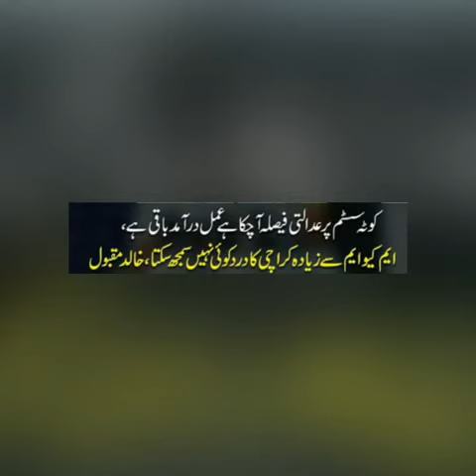MQM Khalid Maqbol Siddiqui June 30, 2018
متحدہ قومی موومنٹ کے کنوینئر ڈاکٹر خالد مقبول صدیقی نے کہا ہے کہ سندھ کےشہری علاقوں کامینڈیٹ تبدیل نہیں ہوگا، ایم کیوایم بکھر نہیں بلکہ نکھر رہی ہے، انتخابی مہم کا آغاز کردیا ہے۔

ان خیالات کا اظہار انہوں نے ایم کیو ایم کے عارضی مرکز بہادرآباد دفتر کے باہر پریس کانفرنس سے خطاب کرتے ہوئے کیا، ان کے ہمراہ ڈاکٹر فاروق ستار، عامرخان، فیصل سبز واری اور دیگر بھی موجود تھے۔

خالد مقبول صدیقی نے کہا کہ ایم کیوایم کل سے ملک بھر میں انتخابی مہم کا آغازکررہی ہے، ہمارےپاس انتخابی دفاترموجودنہیں ہیں، گھر گھر جاکر مہم چلائیں گے، پرامن جدوجہد سے ہی اپنے مقاصد حاصل کریں گے، ایم کیوایم بکھرنہیں رہی بلکہ نکھررہی ہے۔

انہوں نے مزید کہا کہ سندھ کے شہری علاقوں کاووٹ ایم کیوایم کو ہی ملےگا، ان علاقوں کا مینڈیٹ تبدیل نہیں ہوگا، انہوں نے بتایا کہ کئی سیاسی جماعتوں کے سربراہ کراچی سے الیکشن لڑرہے ہیں، سازشوں کے باوجود ایم کیوایم متحد ہوکر انتخابی مہم کا آغاز کررہی ہے، عدم تصادم اورعدم تشدد کی سیاست کے قائل ہیں۔

ایک سوال کے جواب میں ان کا کہنا تھا کہ متحدہ قومی موومنٹ کوٹہ سسٹم کے خلاف عدالتوں تک گئی، اس کیس کا فیصلہ بھی آگیا ہےاب اس پر عمل درآمد ہونا باقی ہے، ہم سے زیادہ اس شہر کے درد کو کون سمجھ سکتا ہے، کراچی کو اس کا حق دیاجائے۔

قبل ازیں خالد مقبول صدیقی کی زیر صدارت رابطہ کمیٹی کا اہم اجلاس بہادرآباد آفس میں ہوا، اجلاس میں عامرخان، فاروق ستار، فیصل سبزواری سمیت اراکین اور امیدواربھی شریک تھے۔

اجلاس میں انتخابی مہم، حکمت عملی اور سیاسی صورتحال پر مشاورت کی گئی، اجلاس میں فیصلہ کیا گیا کہ ایم کیوایم یکم جولائی سے سندھ بھرمیں اپنی انتخابی مہم شروع کرے گی۔